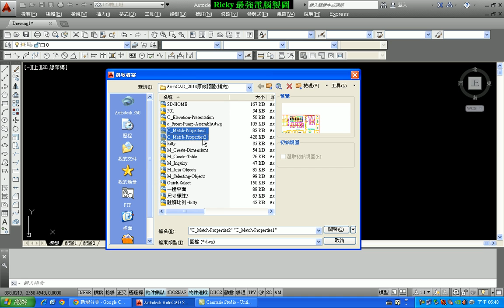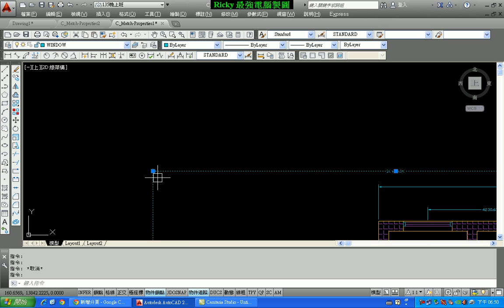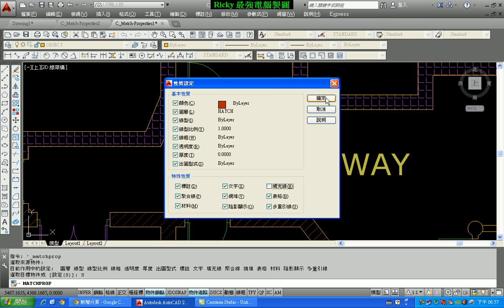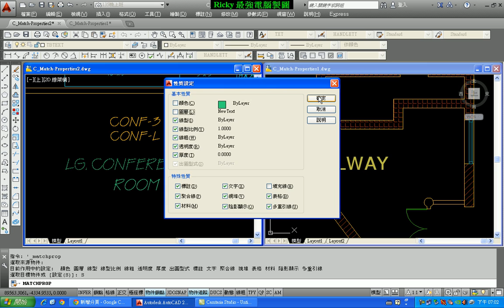11-1 AutoCAD 2D教學 複製性質 補充